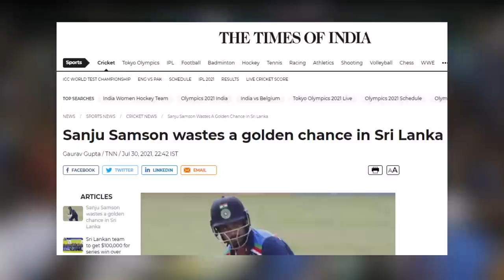“වනිදු සැම්සන් ගේ අනාගතය විනාශ කලාද “ඉන්දියාව කියන දේ